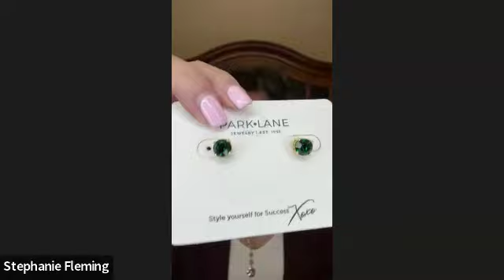Park Lane Galentine Event